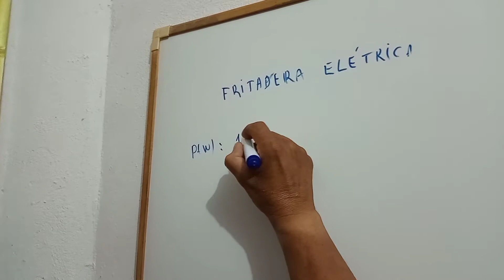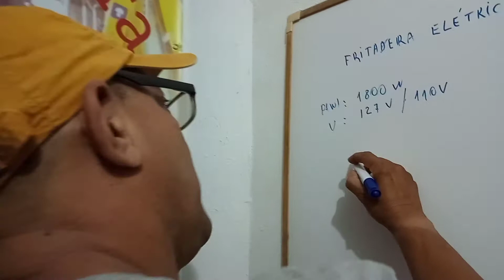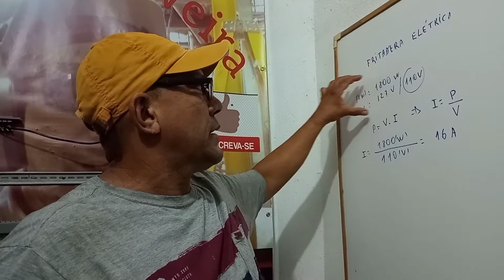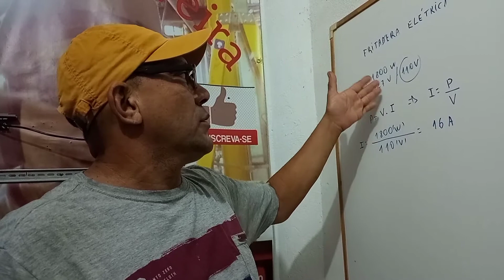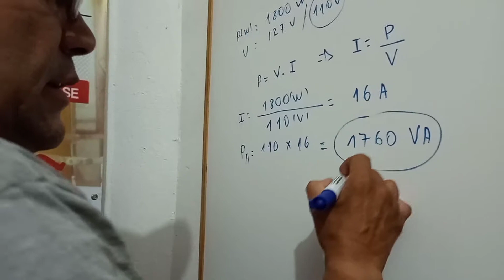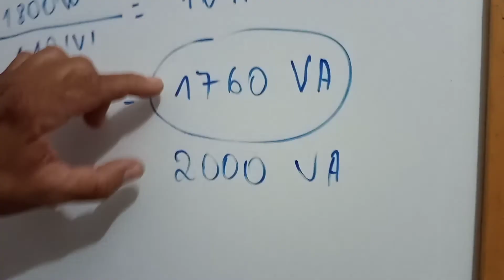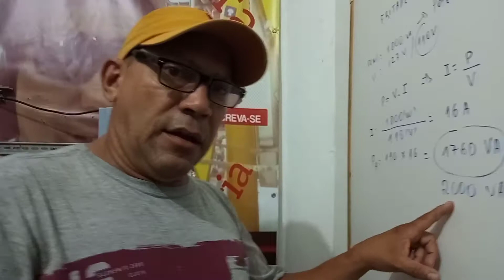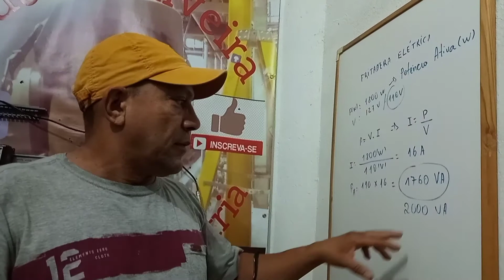Transformador 220/110v.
Este vídeo mostra como saber o tipo transformador para ligar 110v em 220v